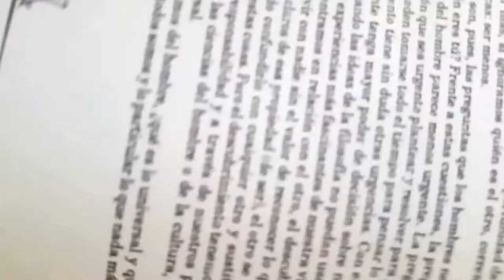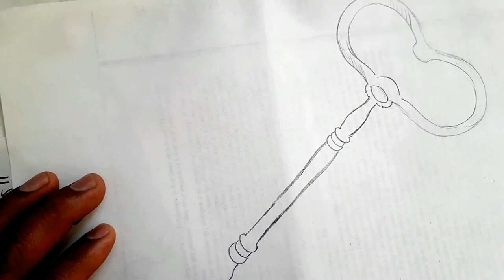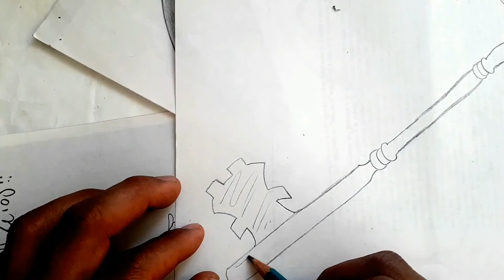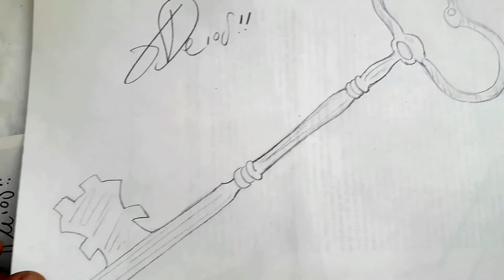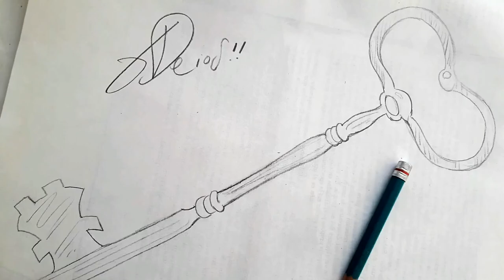Como dibujar de cero UNA LLAVE ANTIGUA NIVEL PREPA a pulso y lapiz | how to draw | XDEIOS